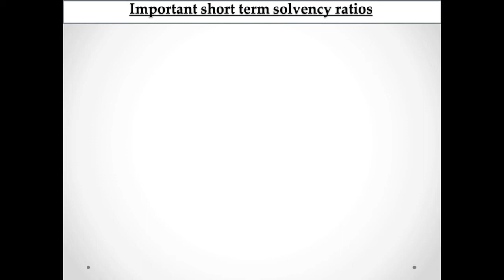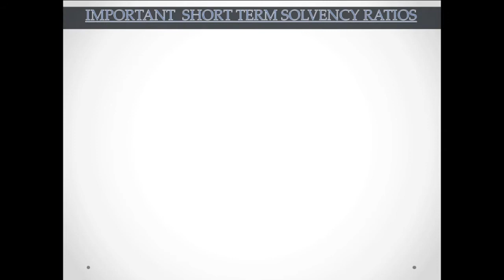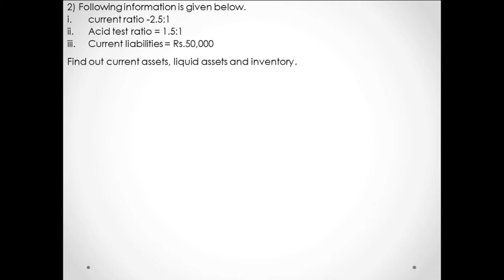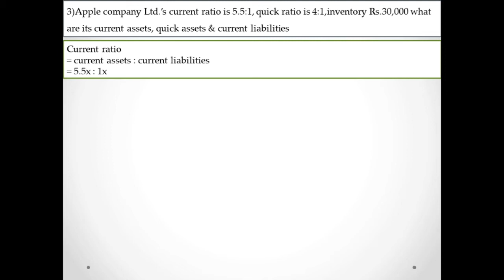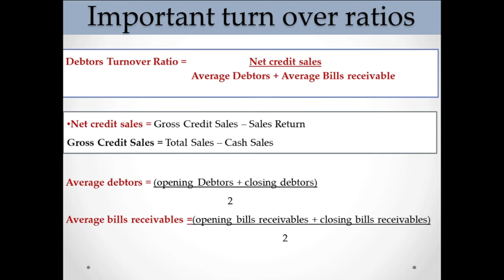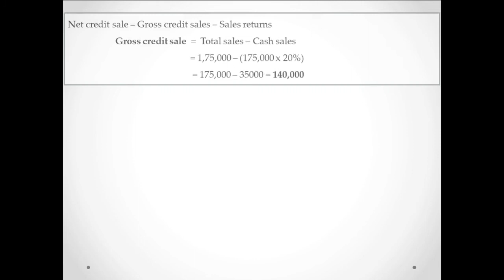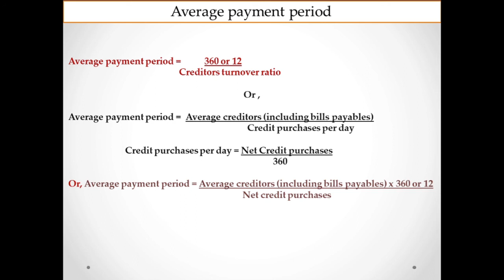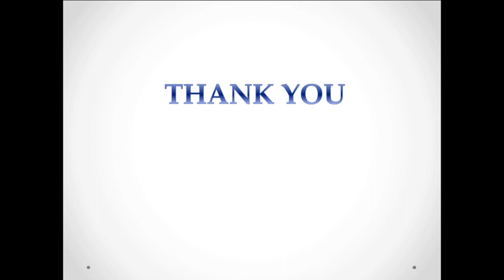Ratio REVISION Part-1, 4 marks important questions based on Calicut university BCOM/BBA syllabus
Hi all,... Here i discussed important problems of ratio analysis in malayalam tutorial.